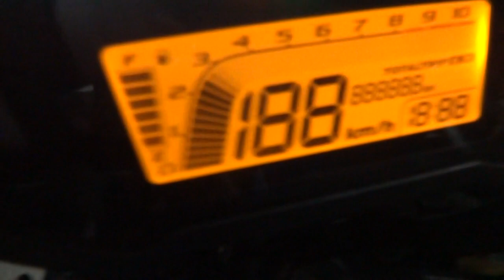MSX 2014 กันขโมยรถ 3/5/57